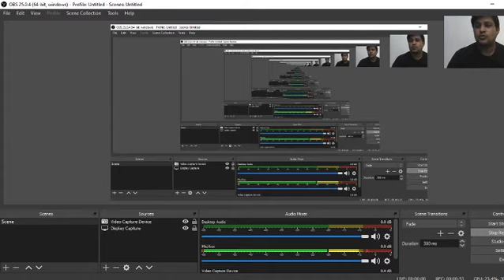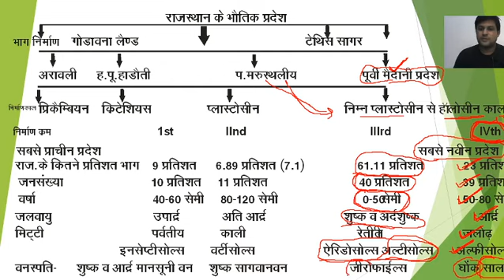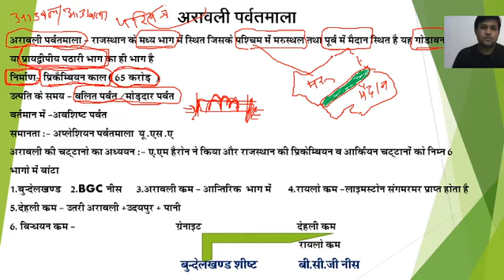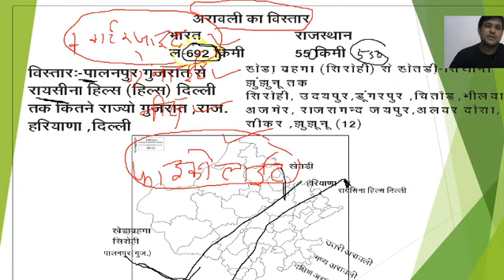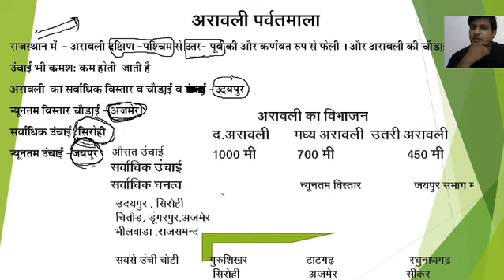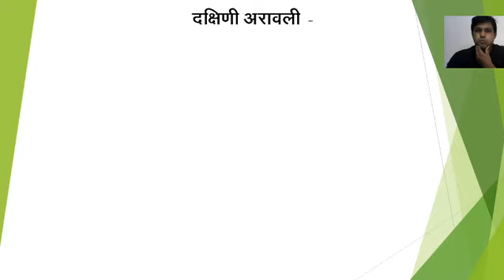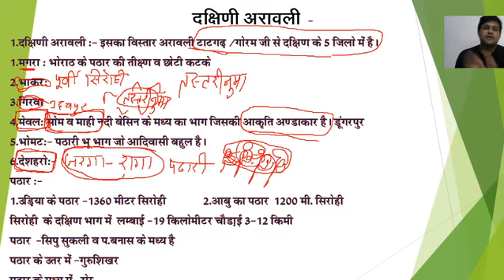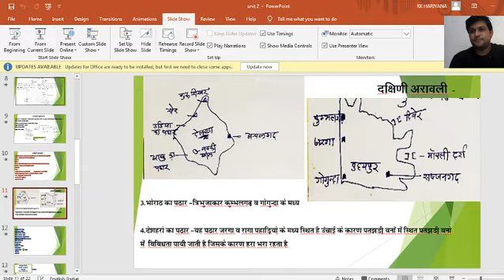अरावली का संपूर्ण परिचय | Geography by Divakar Sir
Welcome to Unacademy Rajasthan Exams, your one-stop solution for all Rajasthan Exams Preparation.

India’s top educators will be teaching you daily on this channel. We will cover the entire syllabus, strategy, updates, and notifications which will help you to crack the all Rajasthan Exams.

=== Live Classes Schedule (Mon-Fri) from 03rd August ===

✿ Rajasthan Exams 2020 Morning Shows::
06:00 AM - Current G.K. by Pankaj Sir
07:00 AM - News Paper Analysis by Dhiraj Sir
08:00 AM - Rajasthan G.K. by Divakar Sir
09:00 AM - Polity by Pankaj Sir
10:00 AM - Science Show by Raval Sir

✿ संकल्प ACF 2020 Live Classes:-
03:00 PM - Modern History by Pankaj Sir
04:00 PM - Science by Rawal Sir
05:00 PM - Geography by Divakar Sir
06:00 PM - Rajasthan History
07:00 PM - Environment by Dhiraj Sir
08:00 PM - Economy by Jagdeep Sir

1. One Subscription, Unlimited Access
2. Learn from your favorite teacher
3. Real time interaction with teacher
4. You can ask doubts in live class
5. Limited students
6. Download the videos & watch offline